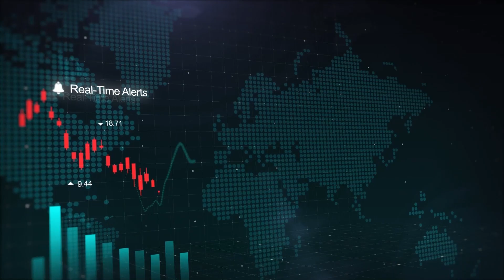Këmbimi Valutor 15.09.2022